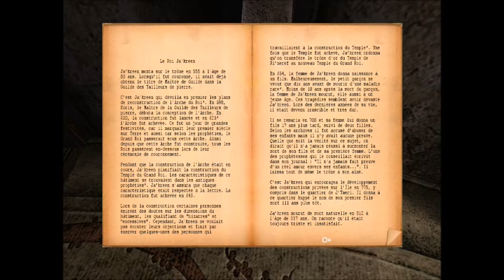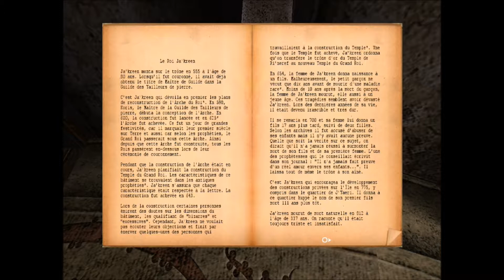Uru : Complete Chronicles - To D'ni - Episode 7 - Approfondissons notre exploration !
Partons en exploration dans les dédales d'une partie de la cité D'ni !